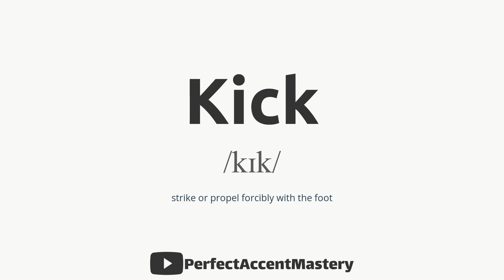How to Pronounce KICK | IPL | Definition | Perfect Accent Mastery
What You'll Find:

In-Depth Pronunciation Tutorials: Our videos are meticulously crafted to help you master the pronunciation of specific words and sounds. Explore our library of pronunciation guides, including our latest video, "How to Pronounce 'KICK.'"